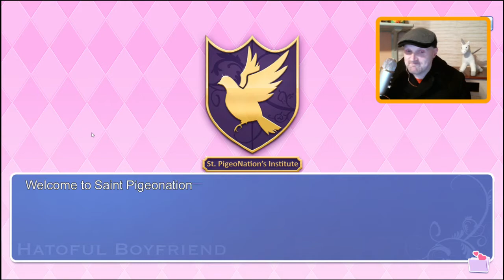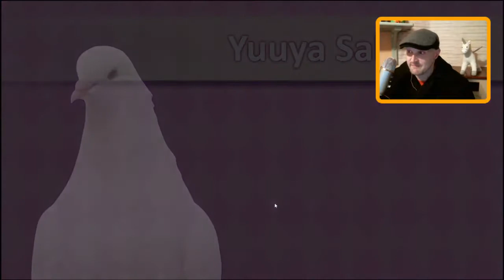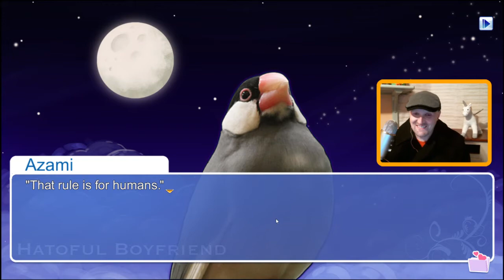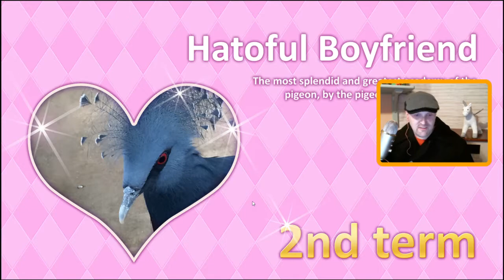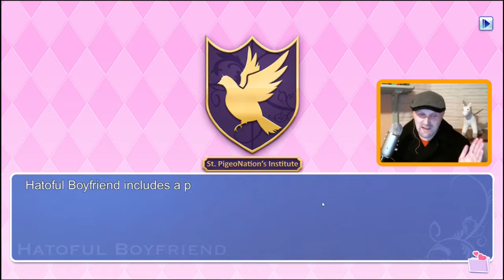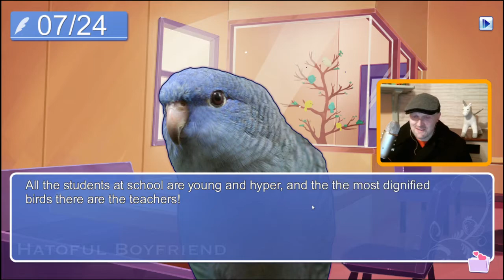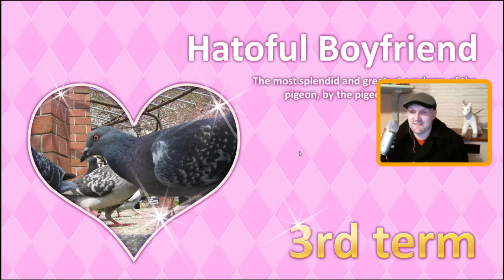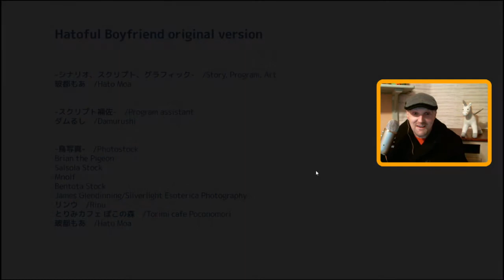Love birds! Hatoful Boyfriend (stream)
Yes, it's Singles Awareness Day again so let's play a dating sim. This one has birds in a dystopic future. Pretty much the kind of experience Nathan has gotten used to from dating sims.